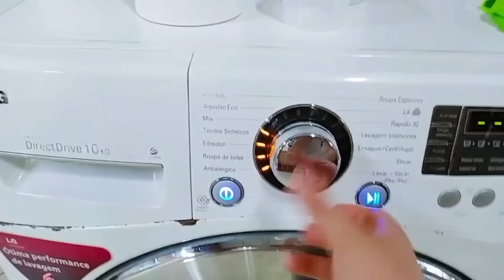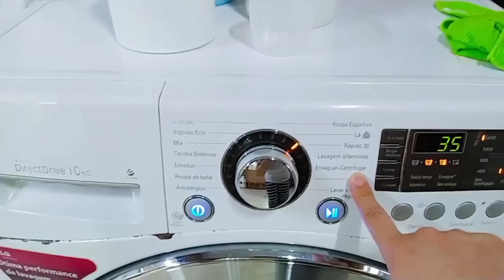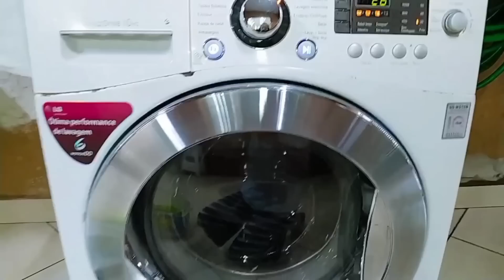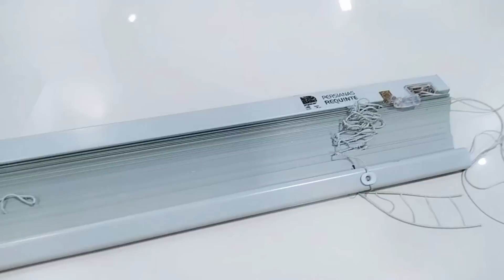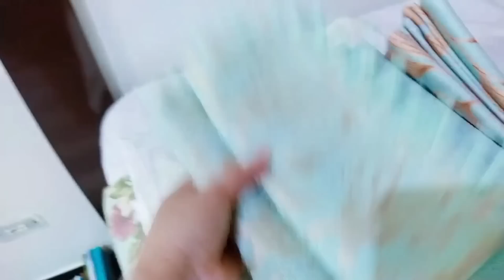FAXINA E ORGANIZAÇÃO COMPLETA ROTINA DE CASA| CAMA POSTA| LAVEI ROUPAS| FAXINA COMPLETA NA PERCIANA✨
🌸Olá sejam todos bem vindos à mais um vídeo 👏🏻👏🏻👏🏻
💗 Se você gostou, já e deixa o seu like e se inscreva no canal e ativa o sinhinho de notificações na opção todas e fica ligadinho que temos vídeo toda semana!
✨ Antes desse vídeo começar já quero me apresentar a vocês, eu me chamo Juliana sou dona de casa 👪 esposa do Adilson à 24 anos, mãe de 5 filhos mãe de um pet 🐕 Amo cuidar do meu lar com amor e muita  dedicação, e acima de tudo é a minha família... Sou grata a Deus por essa missão 🙌
Se sentir de me presentear esse é meu pix 🙏
✨Desde já agradeço pela sua companhia por aqui, meu muito obrigado por estarem um tempinho do seu dia para me assistir 🥰
🍃 Espero  muito ajudar vocês de alguma forma ❤️
✨Obrigado! por  me permitir entrar na sua casa, mesmo sendo através dessa telinha. 🥰
E se vocês ainda não me segue no Instagram, venham ficar ainda mais coladinhos de mim!
 logo abaixo está o link!😉
✨Beijos e até o próximo vídeo se Deus quiser ...🙌
Rotina de dona de casa - rotina -limpeza e  organização do lar - Decorei o lar - limpei e organizei a sala - limpei e organizei a casa -Faxina completa pesada -faxina na casa toda -faxina completa - faxina - faxina no banheiro - faxina na sala faxina no banheiro - vídeo de faxina - Motivação - Vlog de faxina - motivação de limpeza - faxinando - faxina pesada - faxina na sala - faxina na cozinha - dia de faxina - vida simples - motivação de limpeza e faxina